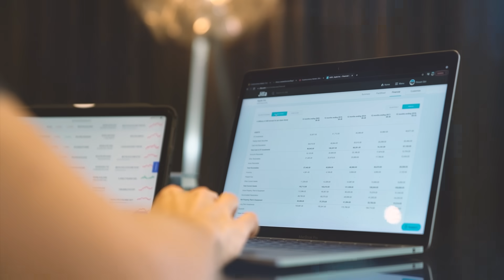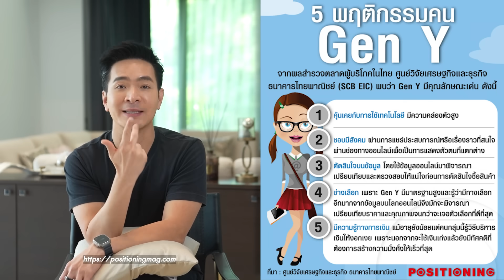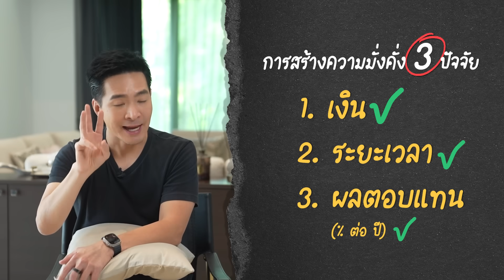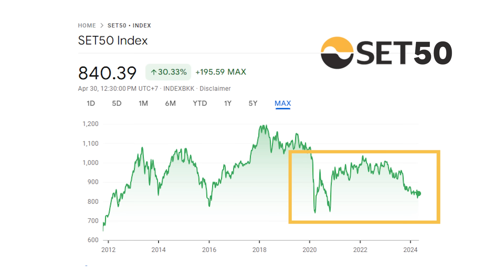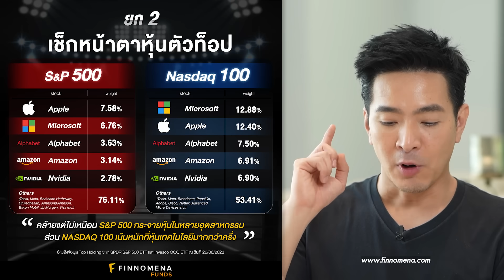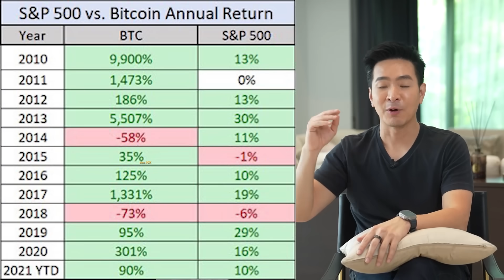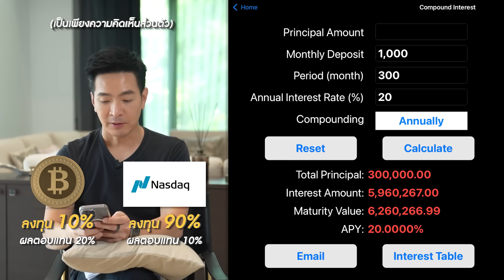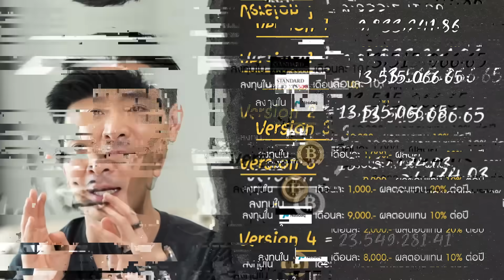"ถ้าผมเป็น GEN Y ผมจะลงทุนแบบนี้!" | The Series ถ้าเป็น GEN นี้จะลงทุนยังไง? | Money Matters EP.250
กลับมาเจอกันอีกแล้ว! กับ Series ที่มีชื่อว่า "ถ้าผมเป็น GEN นี้ ผมจะลงทุนยังไง?" หลังจากที่ทำ Gen Z ไปแล้ว ทุกคนชอบมากเลยครับ คลิปนี้เราจะมา Gen ถัดไปกัน นั่นก็คือ "Gen Y" โดย GEN นี้จะนับตั้งแต่ผู้ที่เกิดปี ค.ศ. 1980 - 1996 กับตอนที่ชื่อว่า "ถ้าผมเป็น GEN Y ผมจะลงทุนแบบนี้!" เนื้อหาจะเป็นอย่างไร? เราไปดูคลิปนี้กันเลยครับ

สามารถซื้อหนังสือ : มั่งคั่งทั้งชีวิต money mastery ได้ที่นี่นะครับ

TIMESTAMPs
0:00 - Highlight
0:28 - Intro
0:48 - มาทำความรู้จักกับ GEN Y
1:14 - คน GEN Y ลงทุนแบบไหน?
10:08 - สรุป